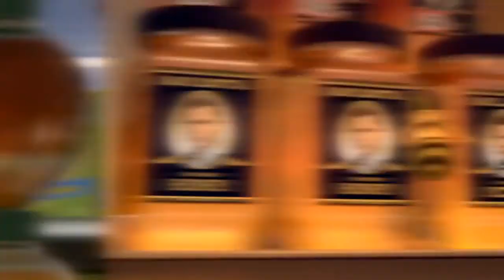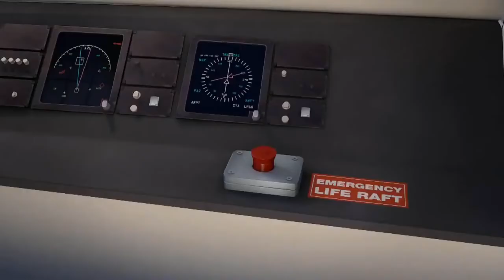The bee movie trailer, but every time they say bee it gets 20% slower